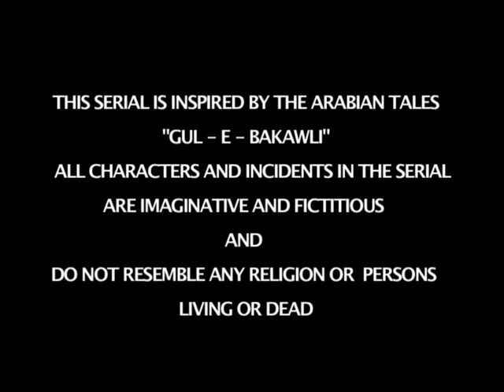Chandramukhi | चंद्रमुखी : Ep #53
चंद्रमुखी पुरानी काल्पनिक श्रृंखला है जिसे गुल-ए-बकावली नामक एक ऐतिहासिक कहानी से रूपांतरित किया गया है। कहानी राजा, उनके बेटे और चंद्रमुखी के इर्द-गिर्द घूमती है। कहानी इस विषय से शुरू होती है कि राजा को शाप दिया गया है कि अगर वह अपने बेटे को 28 साल का होने से पहले देखेगा, तो वह अंधा हो जाएगा। इसलिए वह अपने नवजात बेटे और मां को जंगल में भेजता है। अपनी विरासत से अनजान, लड़का जंगल में बड़ा होता है, एक चमकदार नीली वर्दी पहनता है। वह एक वेयरवोल्फ भी है: वह पर्णिमा-एस पर एक काले कुत्ते में बदल जाता है।
 दीपक पाराशर महाराज महेंद्र प्रताप सिंह के रूप में अपनी भूमिका निभाते हैं, जो अपने बेटे को देखने के लिए तरस रहे हैं और उनकी भलाई के बारे में सोच रहे हैं। वनराज के रूप में सचिन खुराना, एक वेयरवोल्फ के रूप में अपने रोमांटिक माहौल और युवा व्यवहार से दर्शकों का दिल जीत लेते हैं। महारानी पद्मावती के रूप में नताशा सिंह है  वह पूरे दिन होने वाली घटनाओं के बारे में चिंतित रहती हैं। कहानी में उर्वशी, जो याना वनराज के प्यार में पागल की भूमिका निभाती है, जहाँ राजकुमारी चंद्रमुखी (पीकू शर्मा) उसकी प्रशंसा करती है।

राजा की दृष्टि वापस करने का यही एकमात्र उपाय है। वह बताती है कि फूल केवल राजकुमारी चंद्रमुखी के महल में ही उपलब्ध है। लेकिन महल तक पहुंचने के लिए उन्हें कई मुश्किलों से गुजरना पड़ता है। तमाम मुश्किलों के बावजूद वनराज अपने पिता के लिए उस जगह पर जाने की योजना बनाता है। उसी समय, राजा का दूसरा बेटा जिसमें विंदू दारा सिंह भूमिका निभाता है, फूल की खोज करता है लेकिन अपनी बुरी योजनाओं को पूरा करने के लिए। घटनाओं के अलावा, वनराज अपने महल में पहुंचता है और फूल की खोज करता है। चंद्रमुखी उसे पकड़ लेती है, और वह उसे जेल में डाल देती है। वह उसके रूप से उसकी प्रशंसा करता है और हावभाव उसके लिए गिर जाता है। फिर हमेशा की तरह निष्कर्ष में अन्य कहानियों की तरह चंद्रमुखी और वनराज एक दूसरे से प्यार करते हैं।

इस स्थिति के माध्यम से, वनराज फूल प्राप्त करता है और अपने पिता की दृष्टि को पुनर्स्थापित करता है। राजकुमारी के साथ वनराज भी सुखी परिवार के साथ रहता है। दुर्गेश्वरी का रोल कृतिका देसाई ने निभाया था। कहानी यह है कि चंद्रमुखी के महल के पूर्वजों में से एक ने उसके प्रेमी विजेंद्र सिंह को पकड़ लिया था। इसलिए उसने उसे बचाने के लिए रूपनगर जाने का फैसला किया।

Chandramukhi : Ep #53